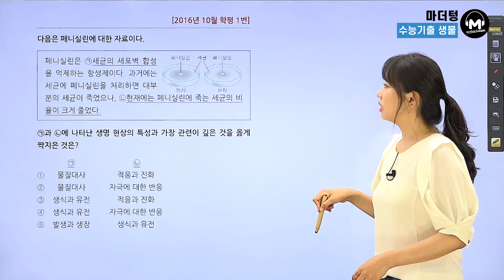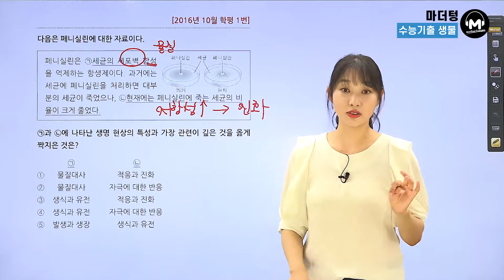[마더텅] [생명과학Ⅰ] 2016년 10월 학평 1번 (해설 : 김은희 선생님)